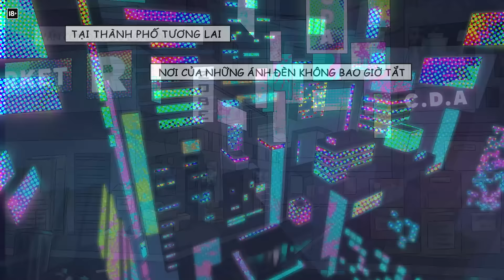Truyện tranh Valhein Xạ Thần Kagutsuchi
Đằng sau dáng vẻ năng động nghịch ngợm của Valhein Xạ Thần Kagutsuchi, cũng vẫn có một câu chuyện buồn khiến cậu chưa bao giờ nguôi ngoai suy nghĩ về.

© Bản quyền thuộc về Liên Quân Mobile Việt Nam
© Copyright by Arena of Valor Vietnam ☞ Do not Re-up